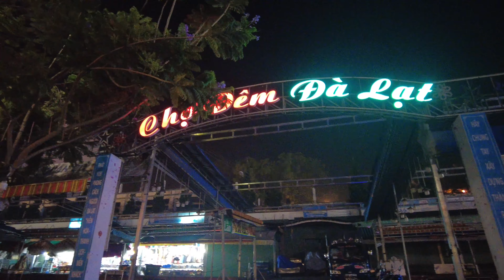Ngỡ Ngàng ! Không Nhận Ra Đây Là CHỢ ĐÊM ĐÀ LẠT | COVID-19 Buồn Thê Thảm | Tháng 5 Dalat 2021.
Chào mừng Quý vị và các bạn đến với kênh YouTube Tường Vũ Channel.Cảm ơn toàn thể Quý vị và các bạn đã quan tâm theo dõi,Chia Sẻ những Video của kênh.Kính mời toàn thế Quý vị và các bạn nhớ ủng hộ kênh bằng cách  ĐĂNG KÝ – NHẤN CHUÔNG – LIKE – CHIA SẺ.Trong quá trình thực hiện Video chắc chắn còn rất nhiều thiếu sót, mong Quý vị và các bạn vui lòng góp ý chân thành.Tường Vũ Channel luôn trân trọng và kính chào!